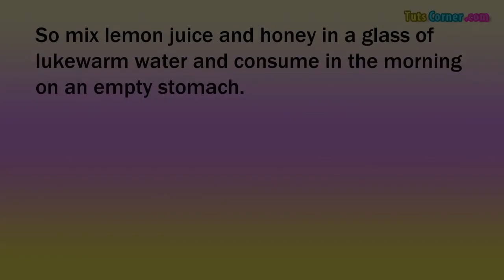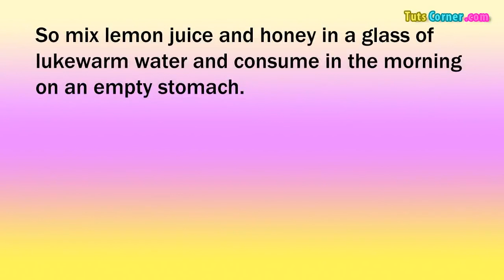Home Remedy for Drowsiness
Natural Homemade Cure for Drowsiness. This ayurvedic remedy helps to keep you awake and treats daytime sleepiness, tiredness and fatigue naturally.

In simple terms, drowsiness means feeling sleepy. People feeling drowsy may fall asleep at the most inappropriate times. This condition is also called .

MUST WATCH VIDEO - RELEASING 25-12-16 COVER VERSION-AAJ JAANE KI ZIDD NA KARO - PROMO - ft .